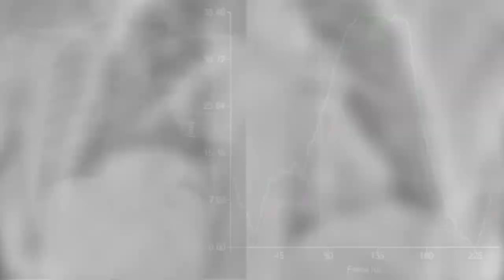Quirónsalud Madrid incorpora la radiología digital dinámica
El Hospital Universitario Quirónsalud Madrid incorpora el primer equipo portátil de radiología digital dinámica instalado en Europa. Esta innovadora tecnología de rayos X permite obtener series de imágenes en la que se aprecia la anatomía en movimiento. Tiene utilidad en los estudios ortopédicos donde se aprecian las articulaciones en movimiento. También es muy útil en los estudios de función pulmonar.